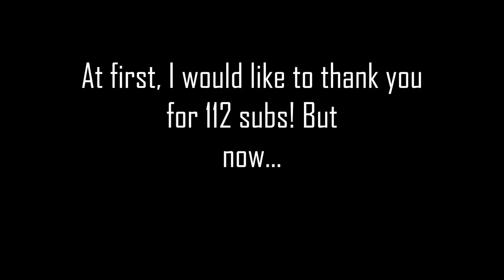LEGO Figure of the Day #25 | BB-8! (Stop Motion Review)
Hello There!
Welcome to my 24th lego stop motion figure review!
This time i will show you BB-8, a droid from Star Wars: The Force Awakens! Enjoy!